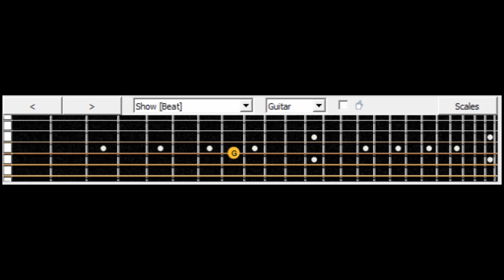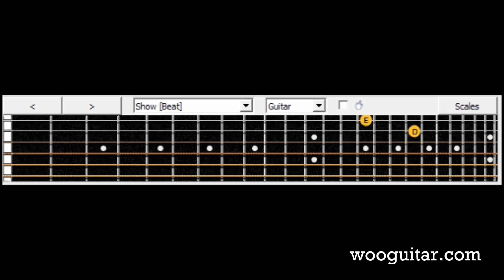Parkway Drive The River Guitar Cover Lesson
Parkway Drive,
The River

Parkway Drive The River Guitar Tutorial , cover , guitar tab , Metal, Effect, pedal , Tablature